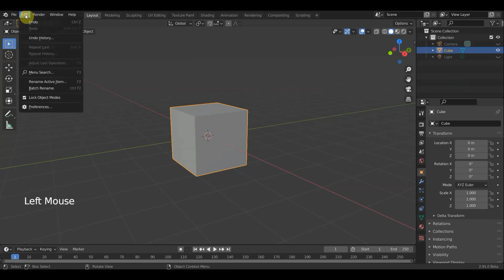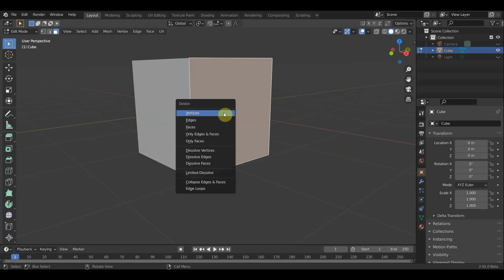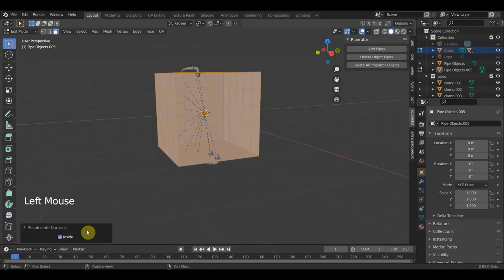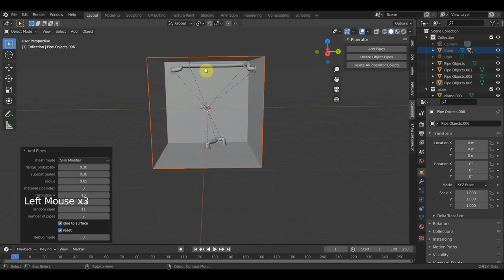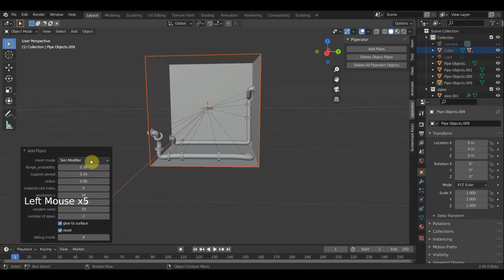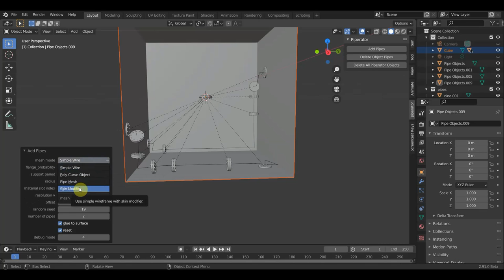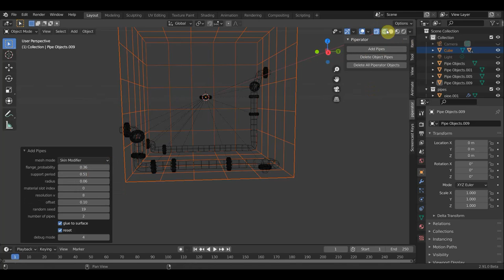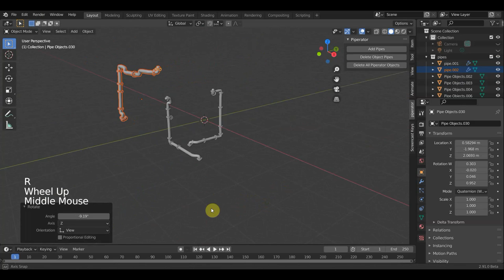BLENDER 2.90 ADDON piperator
пробую аддон трубы
Mister Guide